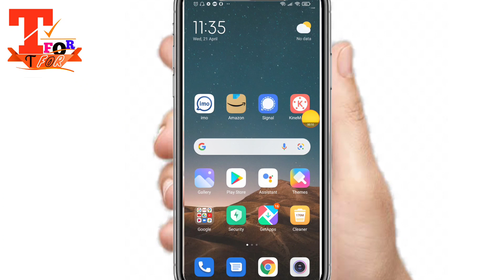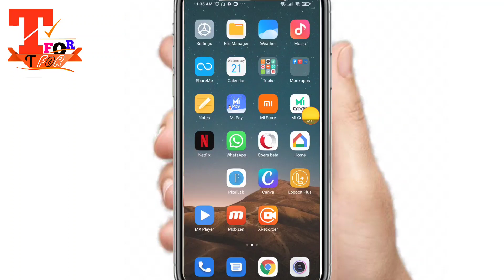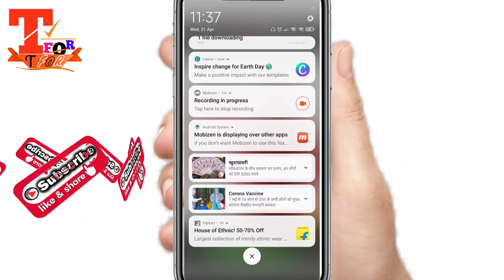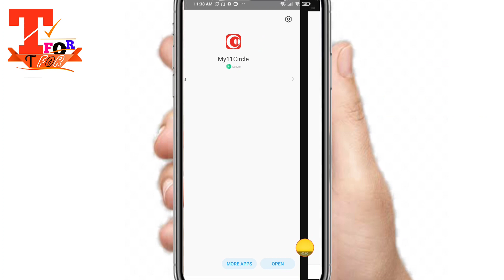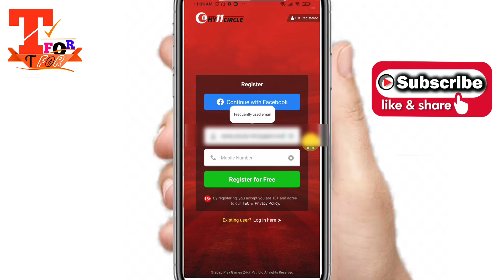My11circle Download link kaise kare new trick | My11circle aap downlaod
my 11 circle kaise khele account kaise banaye, my 11 circle aap, my 11 circle se paise kaise withdraw kare, my 11 circle 1 crore winner, my 11 circle kaise withdraw kare, my 11 circle rummy kaise khele, my 11circle kaise download kare, my11 circle password kaise banaye, my 11 circle per team kaise banaen, my 11 circle bonus kaise use kare, my 11 circle today match team, my 11 circle referral code.
Dosto ask ki is video me my 11 circle kaha se Download kare new trick | how to download my 11 circle app easy, download my 11 circle aap,

Friends in this video my 11 circle kaha se downlaod kare | my 11 circle download link, my 11 circle kaise khele account kaise banaye, my 11 circle aap, my 11 circle se paise kaise withdraw kare, my 11 circle 1 crore winner, my 11 circle kaise withdraw kare, my 11 circle rummy kaise khele, my 11circle kaise download kare, my11 circle password kaise banaye, my 11 circle per team kaise banaen, my 11 circle bonus kaise use kare, my 11 circle today match team, my 11 circle referral code.